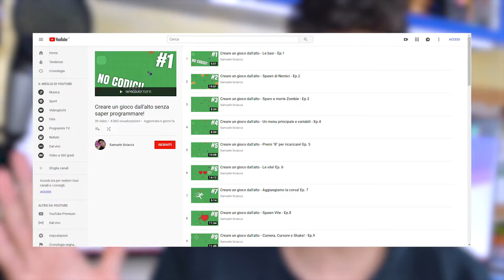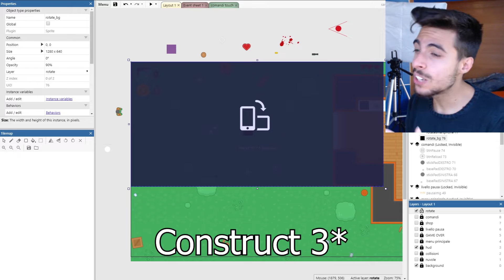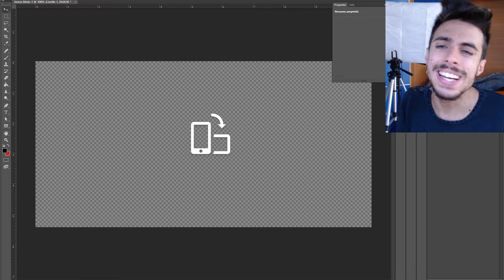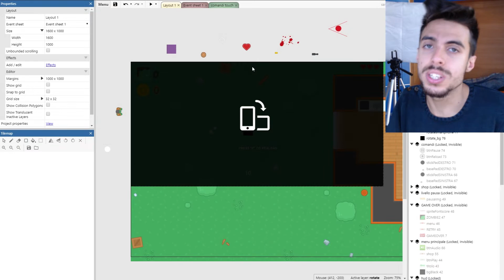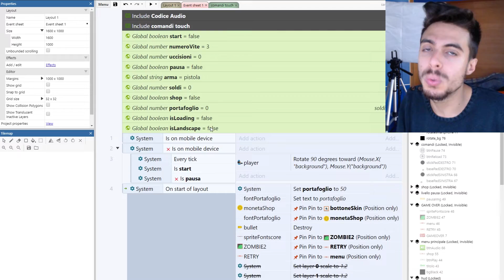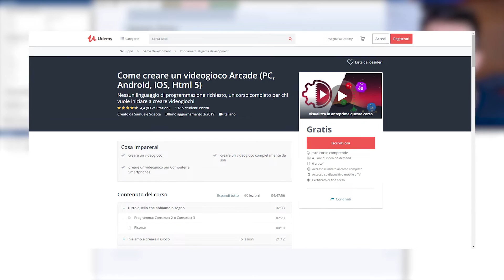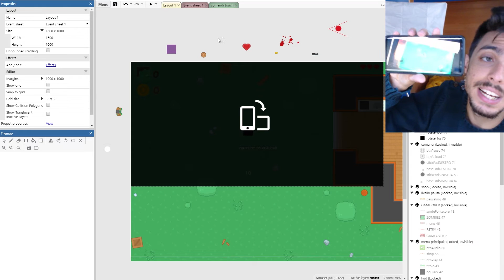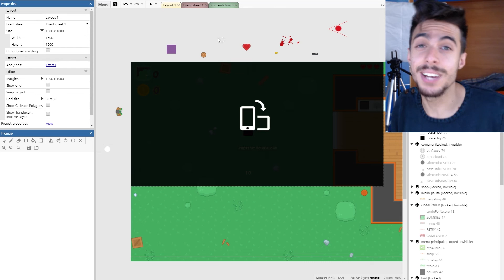Creare un gioco dall'alto - Si gioca SOLO in ORIZZONTALE - Ep. 45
Ciao ragazzi! Nel video di oggi vi farò vedere proprio come impostare che l'utente può giocare SOLO con il cellulare in modalità orizzontale!

Vuoi far parte di una community di Sviluppatori ma sopratutto videogiocatori?! Allora entra sul nostro canale Discord